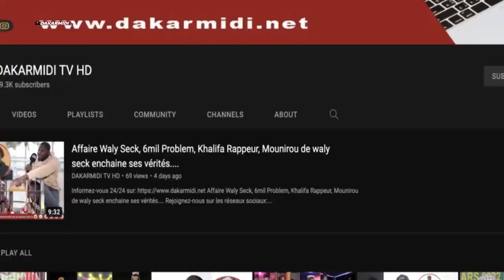Appel 2024: Le premier Réaction des tallibé Layennes ....